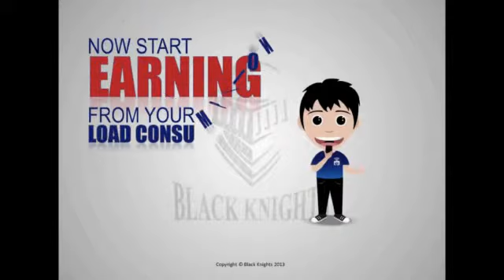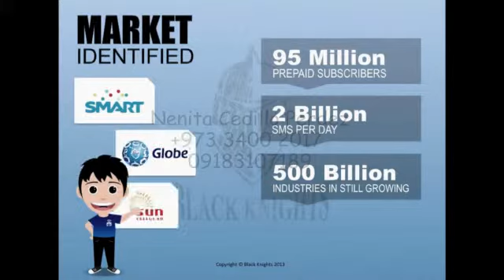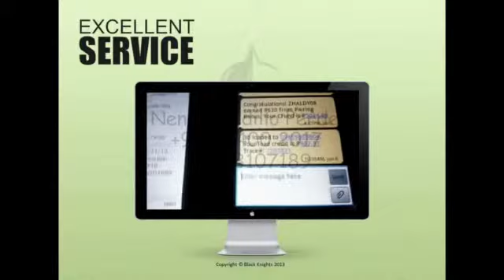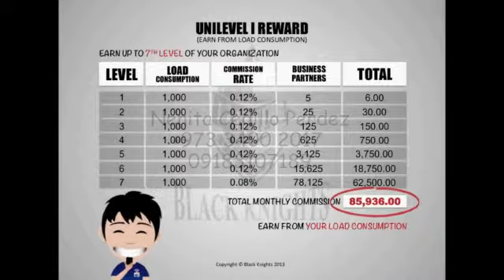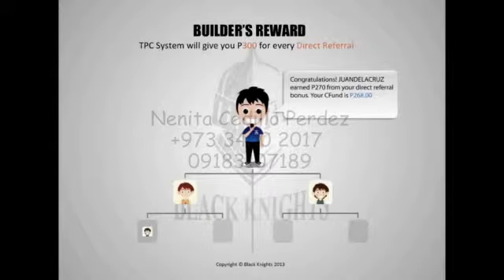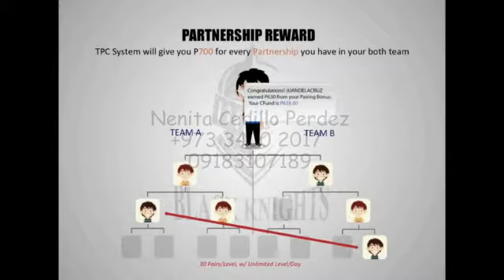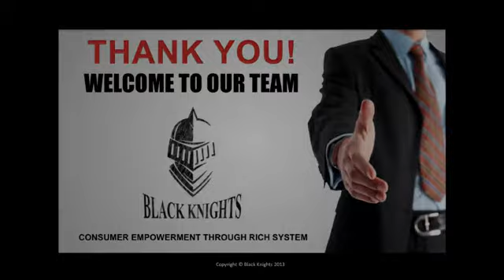Nenita Cedillo Perdez